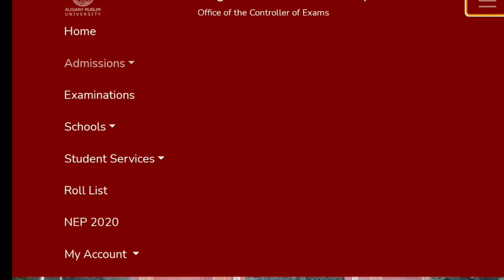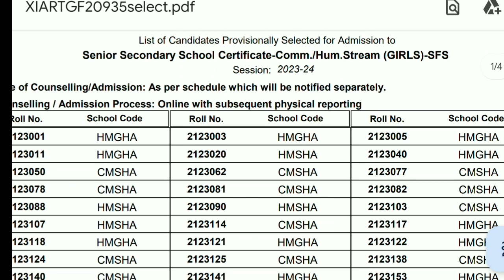Amu Self finance result out 2023 l How to check class 11th Self finance result l Amu Admissions 2023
Asslamu alaikum friends, welcome to the youngest education
Is video main hum Amu Self finance result ke bare main baat karne Wale h

Amu Self finance result out 2023 l Class 11 Self finance result Amu

amu self finance result
self finance result,
amu class 11 self finance result,
amu self finance,amu self finance result 2023,

Self finance result 2023